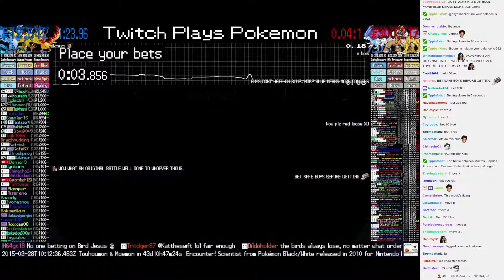Twitch Plays Pokémon Battle Revolution - Match #8679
Twitch Plays Pokémon Battle Revolution (w/ Twitch Chat &amp; Vietnamese/Crystal)
Match #8679 [Blue: Moltres, Zapdos, Articuno] vs [Red: Suicune, Entei, Raikou]